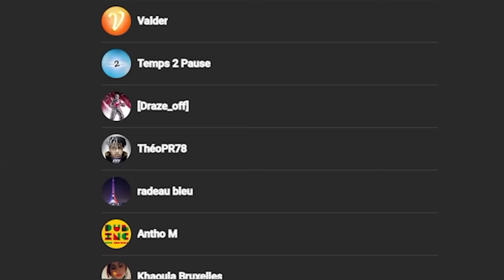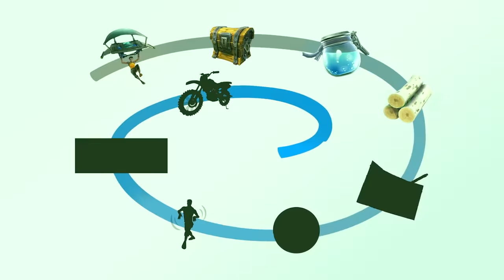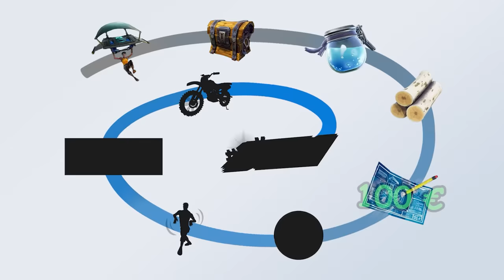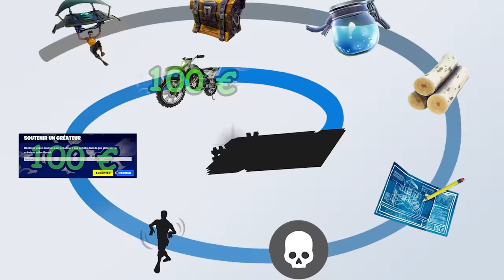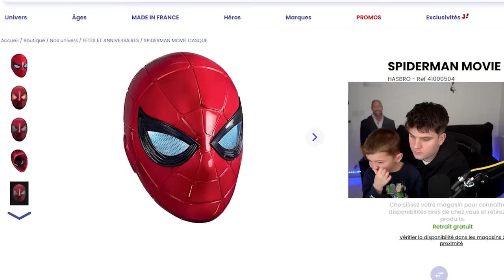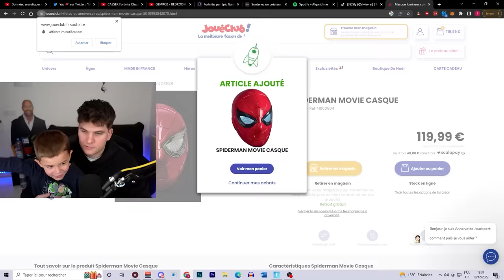à 5 ans peut-il faire TOP 1 ?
📱Mes Réseaux📱